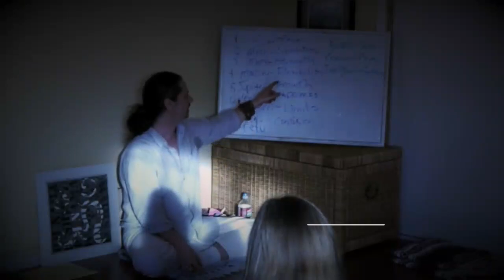Sun in Cancer in Vedic Astrology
MY BOOKS:
The Ascendant 108 Planets of Vedic Astrology: